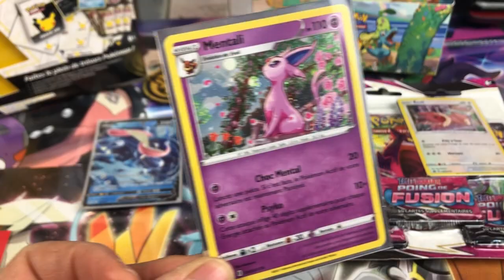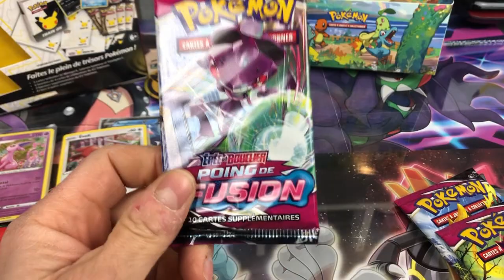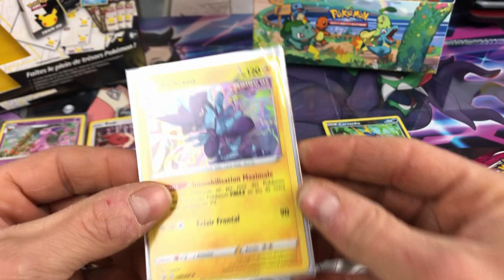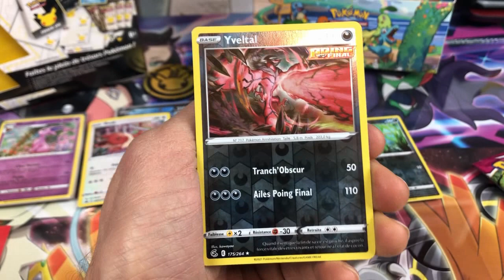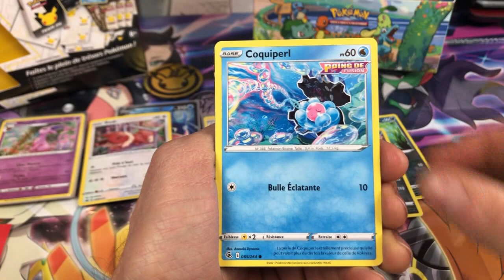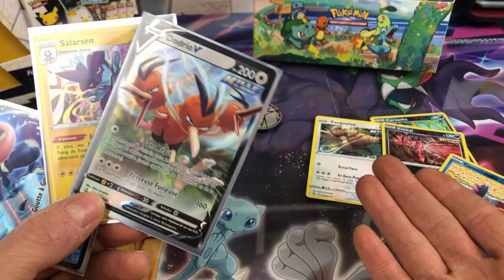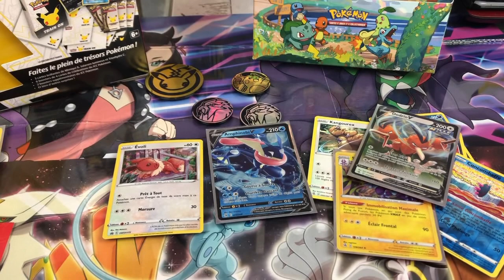Ouverture Pokémon Poing De Fusion Tripack Evoli